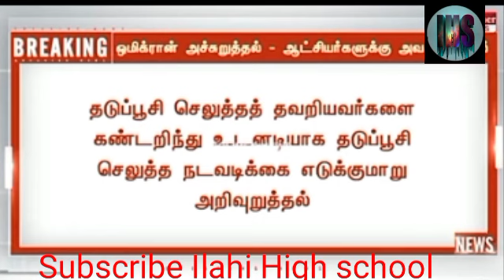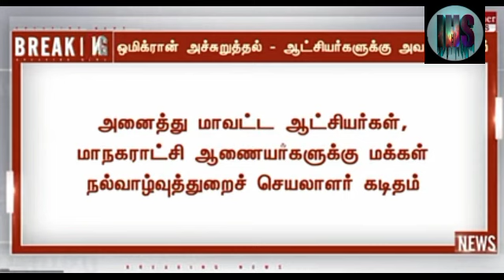Breaking News: Omicron virus High Spread in india on January, February|Health Secretary Warnings